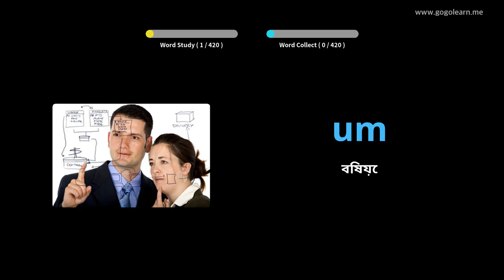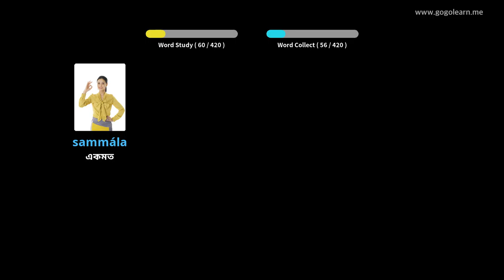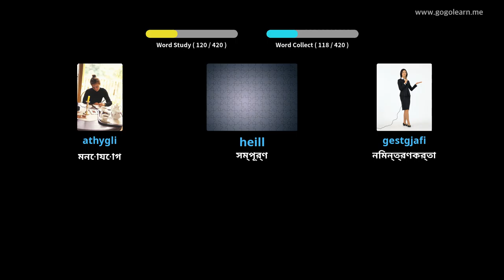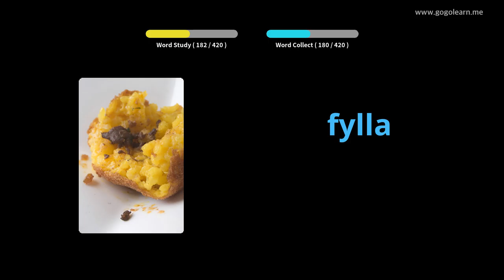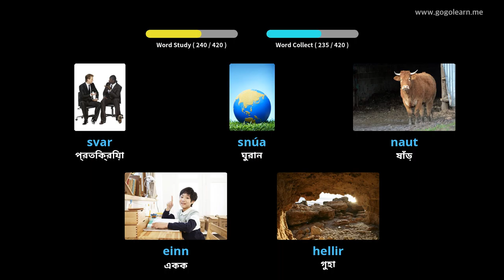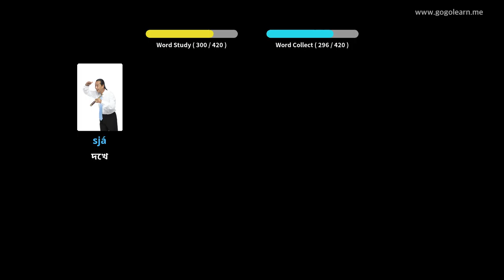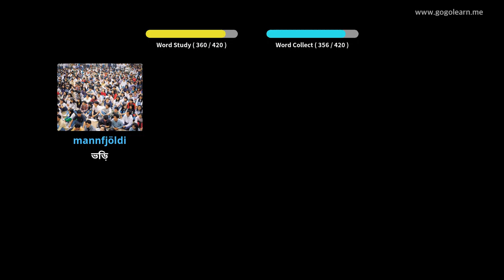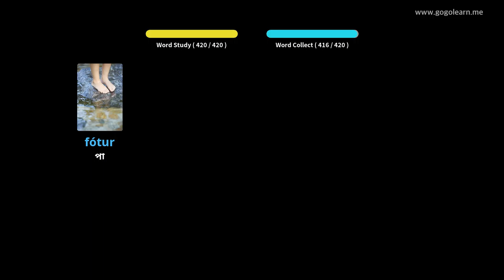আইসল্যান্ডীয় শব্দভাণ্ডার মাধ্যমিক বিদ্যালয় 3 | Golearn